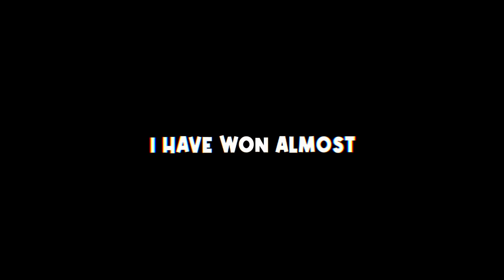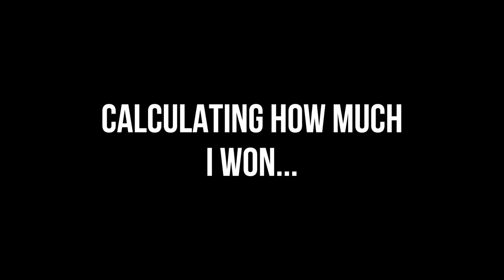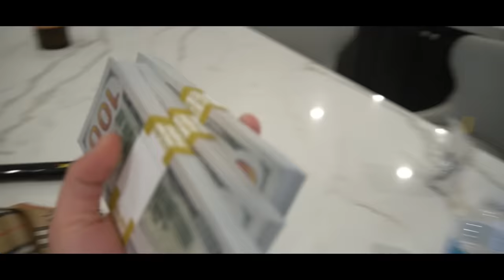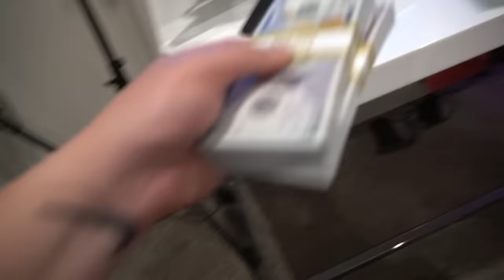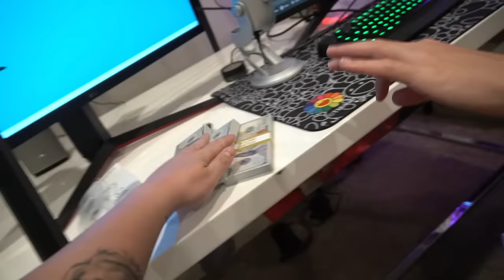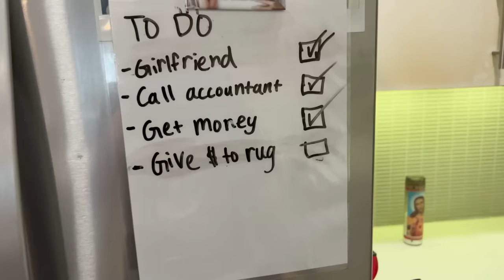Giving All The Money I Ever Won Back To FaZe Rug...